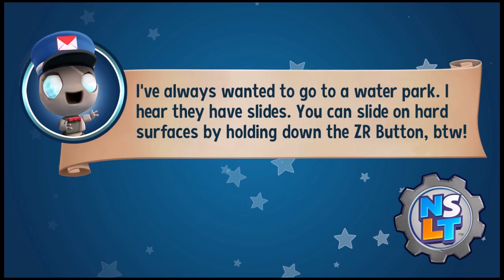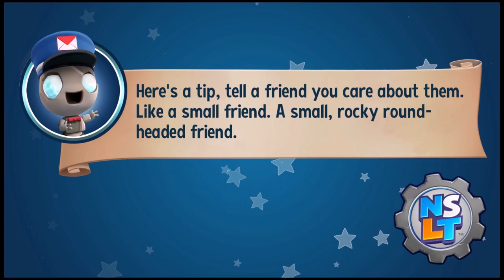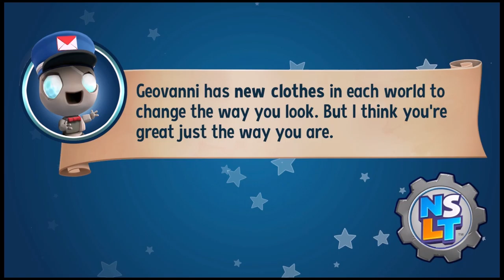New Super Lucky's Tale Ep1 Mario's Adventure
I hope you all enjoy/enjoyed this video of Fly playing some New Super Lucky's Tale. Don't forget about Hary in the background.

P.S. This is Fly Games, Fly is the one who plays under this section and I am only the Editor. So please don't direct your comments towards me unless it's about the editing.